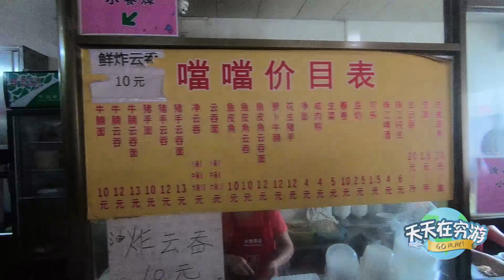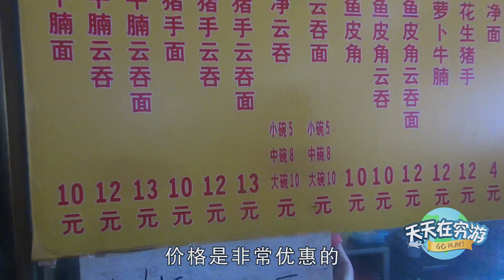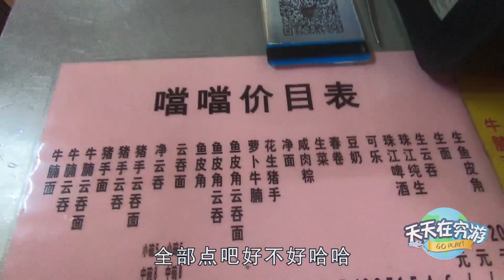10塊錢的魚皮角雲吞，一口一大個，廣州這家30年老店讓人吃不夠！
沙灣古鎮是廣州著名的旅遊景點，每年都吸引很多遊客過來旅行，而最讓遊客惦記的，莫不過是古鎮裡的各色美食了，今天來到一家30多年的老店品嚐招牌小吃魚皮角雲吞，15個雲吞才10塊錢，而且味道十分美味，很值得推薦。